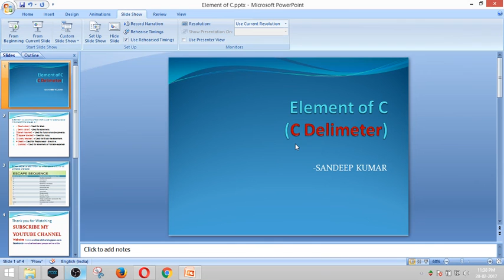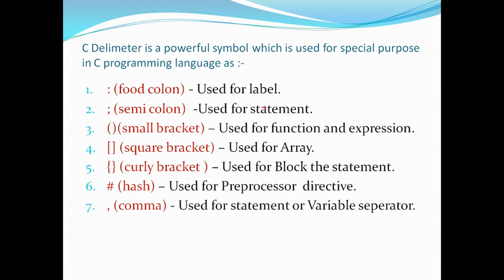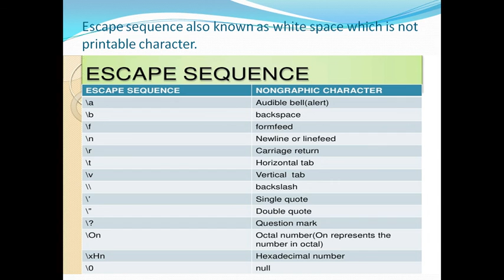Escape sequence in c in hindi - 8 PART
C programming in hindi (Delimeter and Escape sequence)